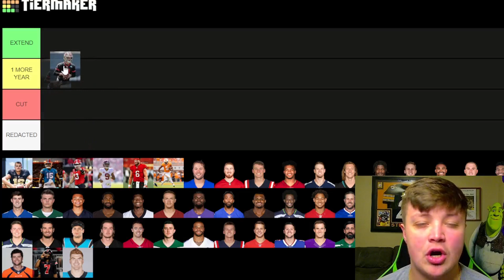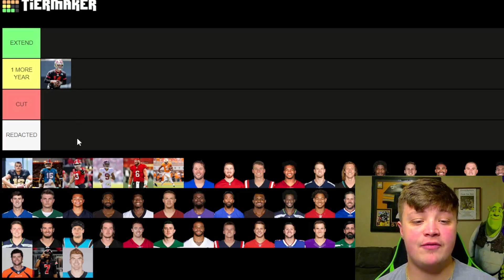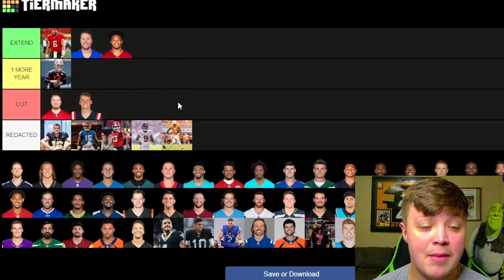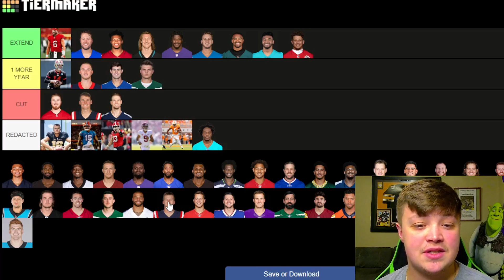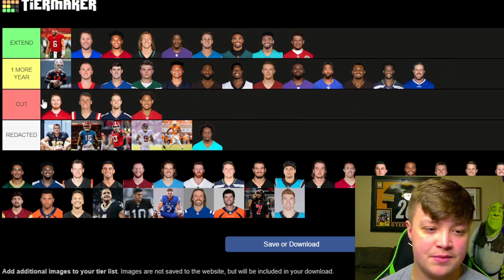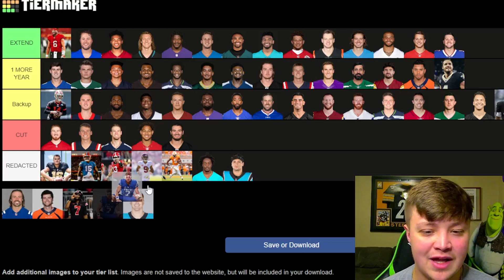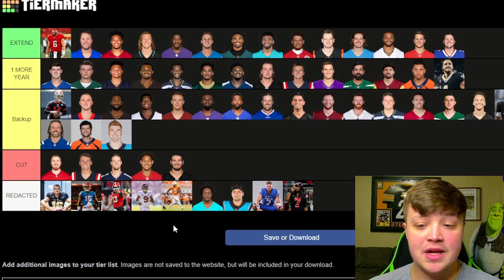CUT, EXTEND, OR 1 MORE YEAR: EVERY NFL QB